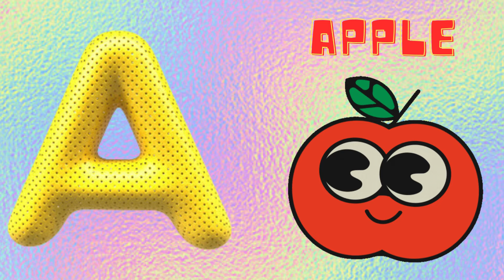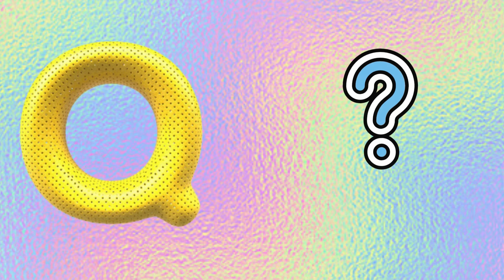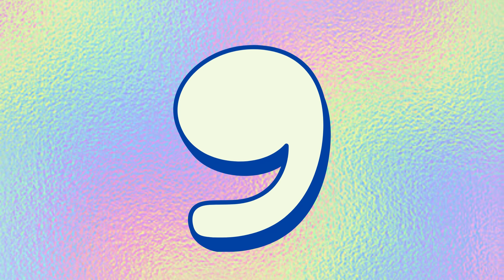ABC Phonic Song - Toddler Learning Video Songs, A for Apple, Nursery Rhymes, Alphabet Song for kids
From Joyland TV

Joyland  TV